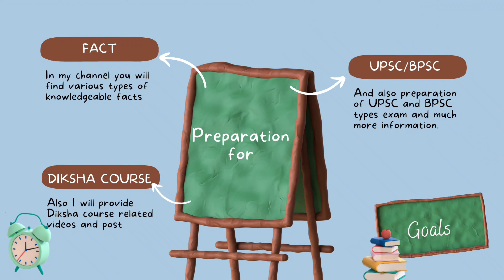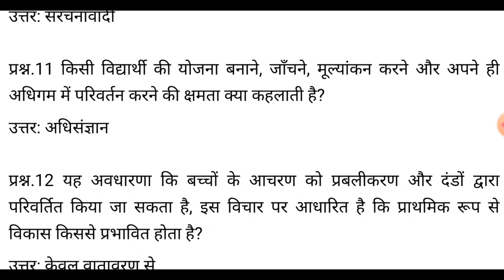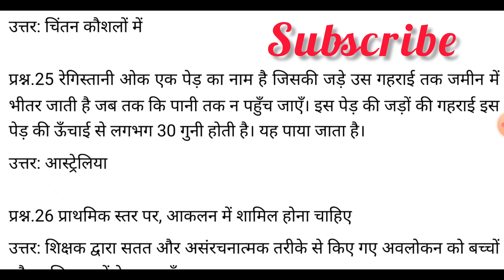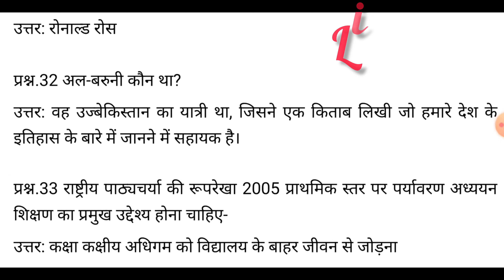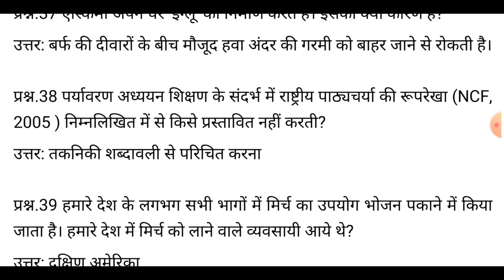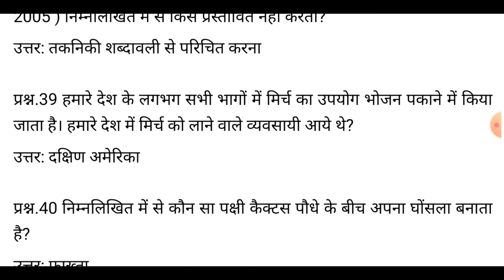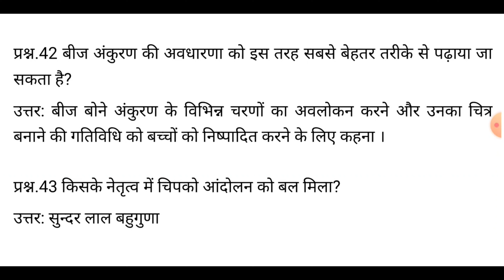13 जनवरी 2023 के CTET के एग्जाम में आए हुए प्रश्न ||CTET Exam के आए हुए महत्वपूर्ण प्रश्न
About Us :-
जनवरी 2023 के CTET के एग्जाम में आए हुए प्रश्न
CTET Exam के आए हुए महत्वपूर्ण प्रश्न
ctet today paper analysis
ctet 12th January paper analysis
kl study ctet paper analysis
ctet online exam question paper
lets learn
ctet 2023
ctet online exam questions 2023
ctet  2022-23 question paper
ctet January 2023 question paper
ctet 12 January
ctet 11,12 January ka paper
ctet new pattern 2023
ctet new pattern
ctet 2023 paper analysis
ctet paper analysis